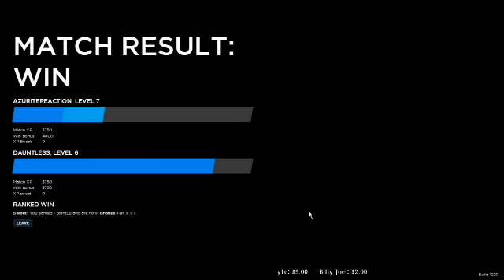Rising Thunder (Part 3)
is where you can get the game (it's open to everyone now!)